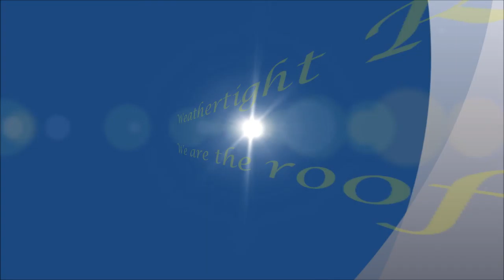Weathertight Roofing - your go to place for all your roofing needs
Weathertight Roofing
1100 N. Buena Vista